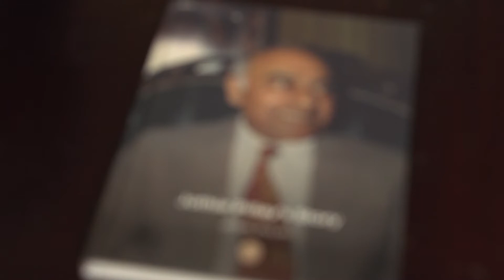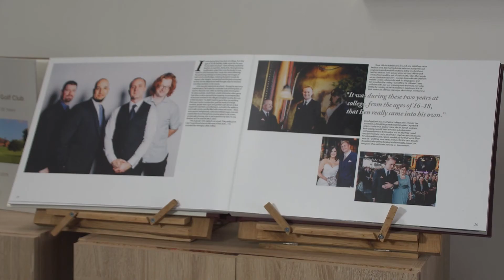Reuters News: Demand for biography service soars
Reporter: Natalie Powell